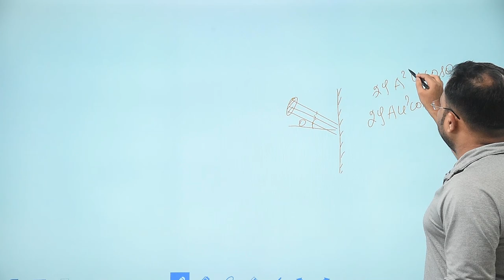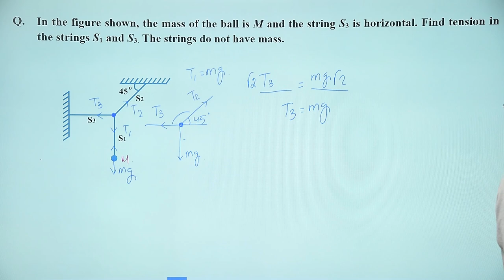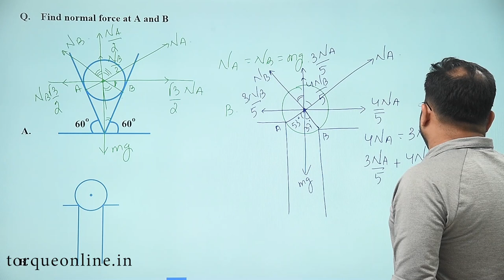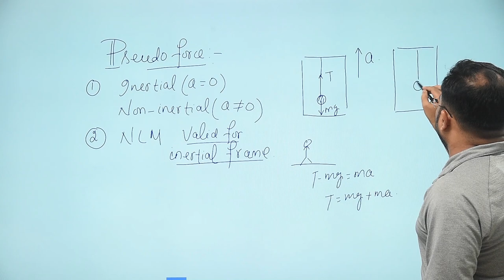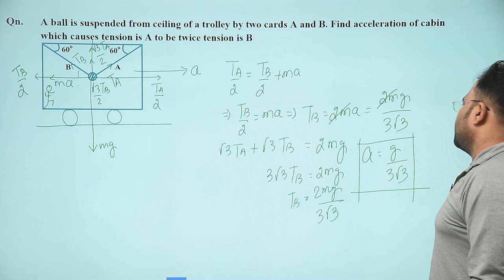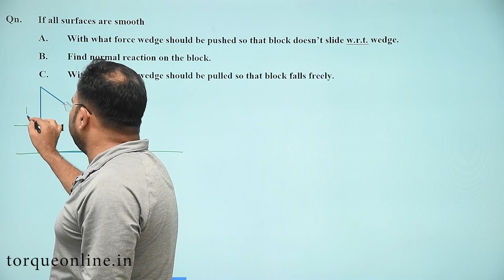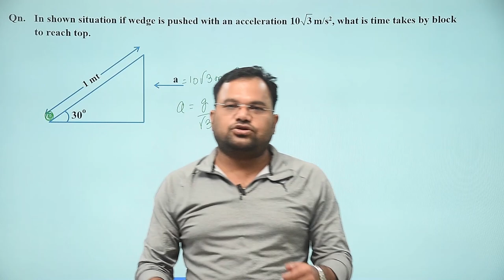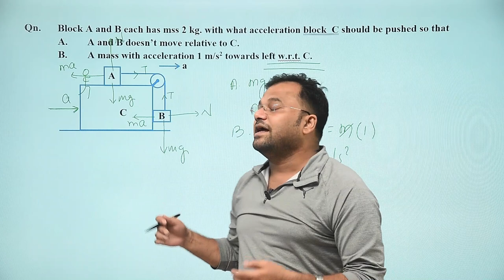Single Shot Class I Day 06 I NEET 2020 | Physics I SKB Sir | Torque Classes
Are you appearing NEET in 2020?
Clear your doubts of Physics from the Wizard of Physics - SKB Sir
Exclusive Crash Course from Torque Classes.